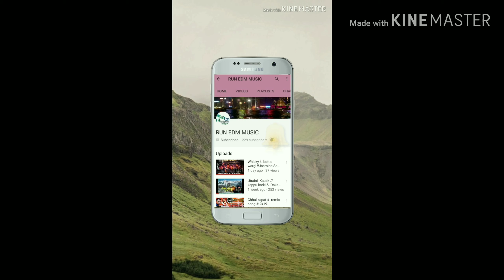FRee Style / Rap / by Prem Chandra 🎤🎤🎤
by  Run edm music

Plzz like scribed or share also.